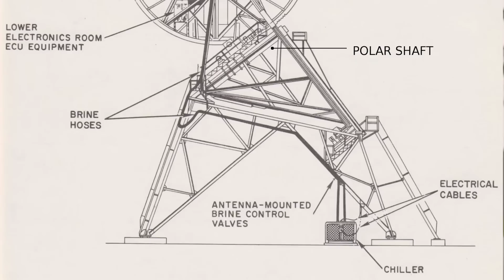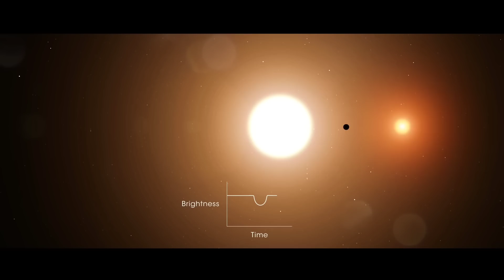Eight NEW Extraterrestrial Signals Detected by Breakthrough Listen!!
Utilizing a new algorithm, Breakthrough Listen recently eight promising technosignatures that appear to be coming from five nearby stars.  How was this accomplished?  Has any of this been confirmed?  What are the characteristics of the origin stars?  Does this mean that we are far from being alone?